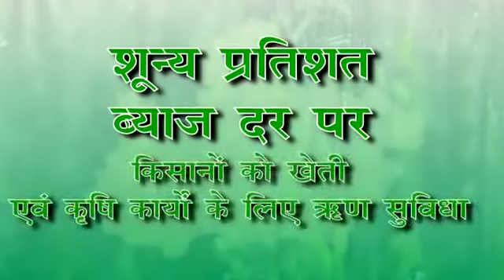video spot-Fasal Beema Yojna